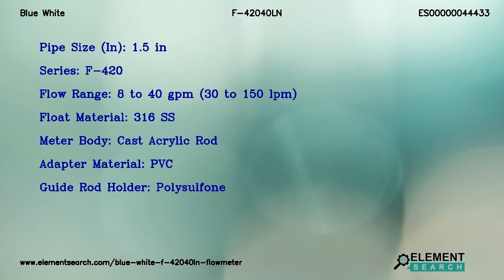Blue White F-42040LN Flowmeter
Top Specifications:
Pipe size in : 1.5 in
Series : F-420
Flow range : 8 to 40 gpm (30 to 150 lpm)
Float material : 316 SS
Meter body : Cast Acrylic Rod
Adapter material : PVC
Guide rod holder : Polysulfone

Blue White F-42040LN Acrylic Variable Area Flowmeter. Float Material 316 SS, Meter Body Cast Acrylic Rod, O-ring Seals Viton (optional EP)